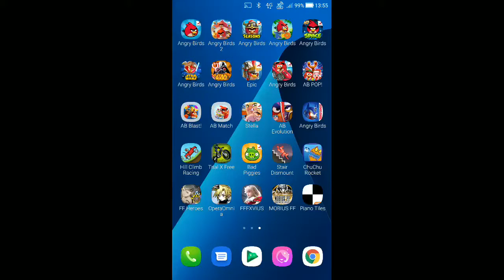Angry Birds - Mine and Dine - Level 17-7 - 127,370 - World Record!